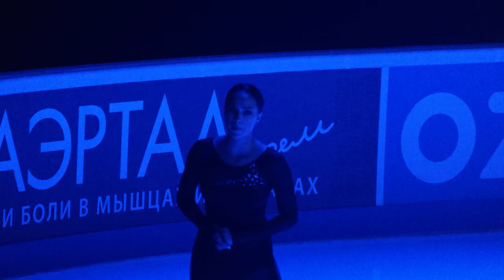Alina Zagitova - Manizha "ya" - Tamara Moskvina Show / Алина Загитова - Шоу Москвиной - 26.12.2021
Алина Загитова, Манижа "я", Шоу Тамары Москвиной, 26 декабря 2021, Санкт-Петербург.